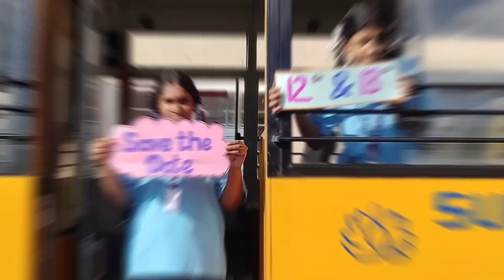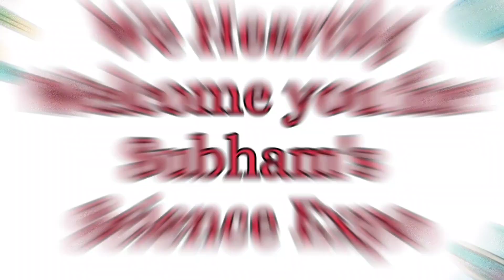Junior Scientist & Number Ninja 2024_Subham Vidya Mandir, Sirkazhi.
Promo Video for 2024
SUBHAM VIDYA MANDIR
Sri Kazhi Nagar, Sattanathapuram, Sirkazhi.